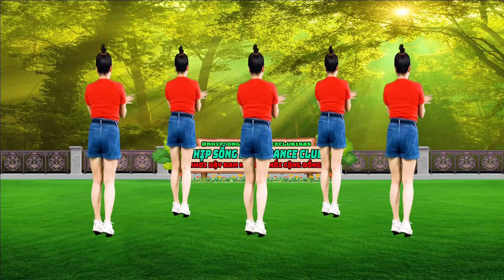BÁC ĐANG CÙNG CHÚNG CHÁU HÀNH QUÂN/ DÂN VŨ CHA CHA CÙNG HƯỚNG SIÊU HAY -DỄ HỌC-MỚI NHẤT 2023